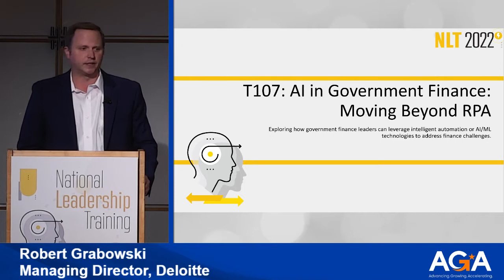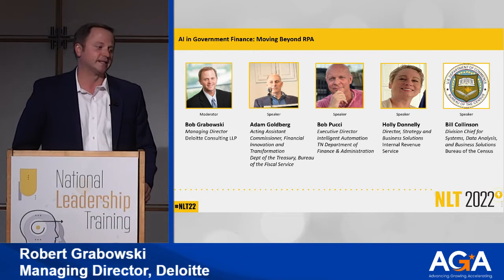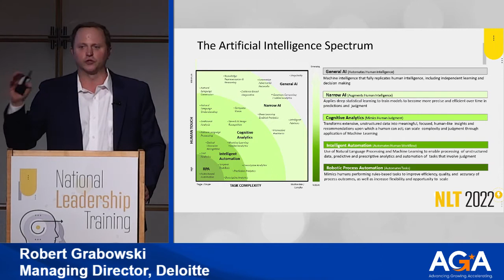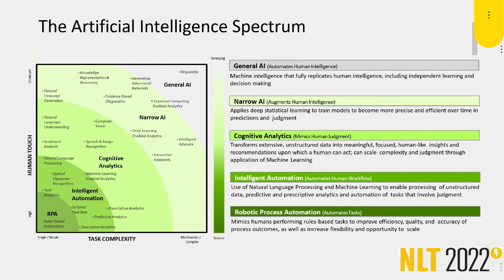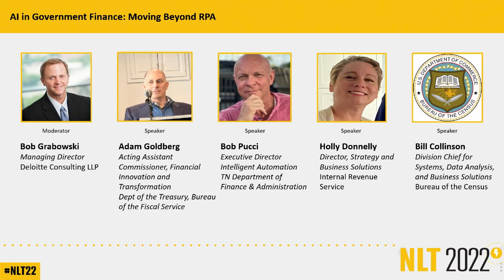AGA NLT2022 SessionT107 AI in Government Finance